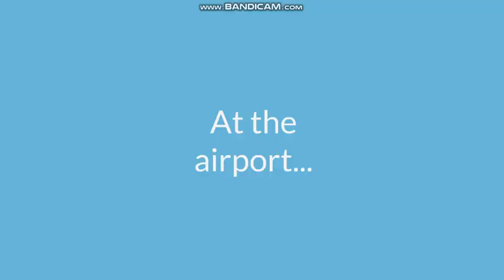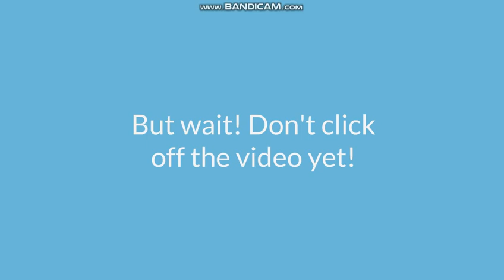Prodigy Dude Gets Terry Expelled/Grounded BIG TIME/Sent to Saudi Arabia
Prodigy Dude is such a troublemaker for thinking he is better than everyone!